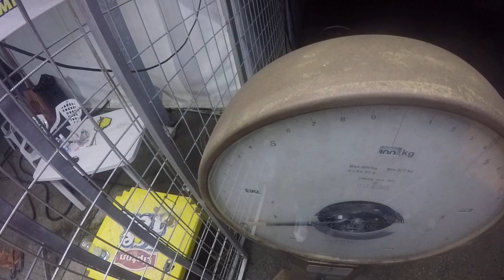500 Miles of Pomposa 2023 - Stint 3.4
500 Miles of Pomposa 2023 - W.E.K. National Series - Stint 3.4 - Pomposa Dream Team - Severi K. / Signorini A. / Mattioli M. / Bondi G. - TM: Team

Track Dry/Wet Post Rain

Overtaking: 00:36 - 00:45
Hard Overtaking: 01:40 - 01:59
Overtaking: 02:12 - 02:21
Box + Driver/Kart Change + Talk Co-Driver: 08:48 - End Video